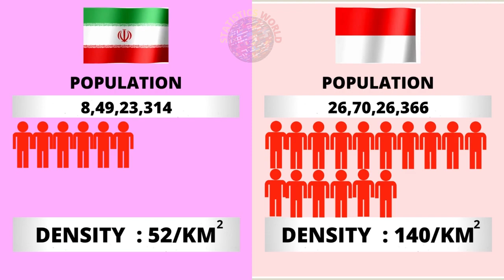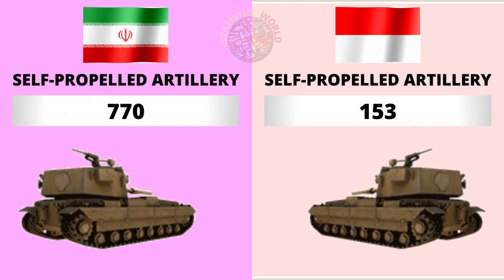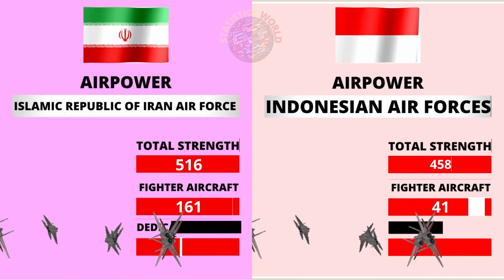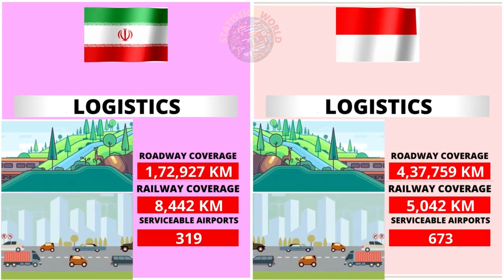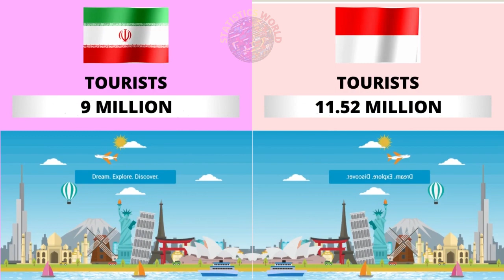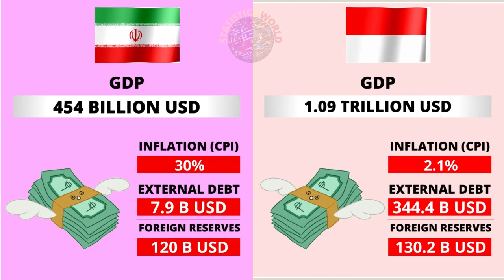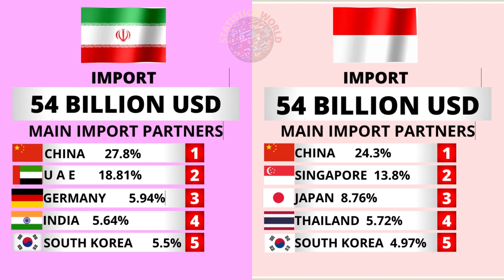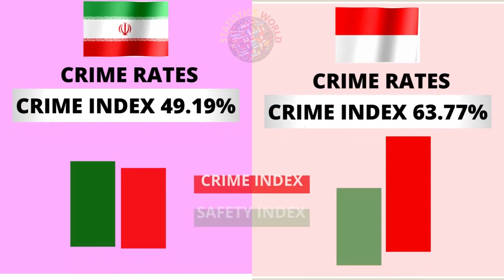IRAN vs indonesia Country Power Comparison 2021 | Who Will Win ?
Iran vs Indonesia - Country Power Comparison